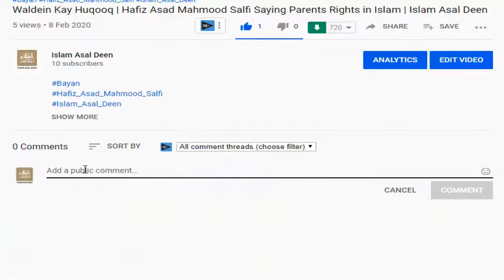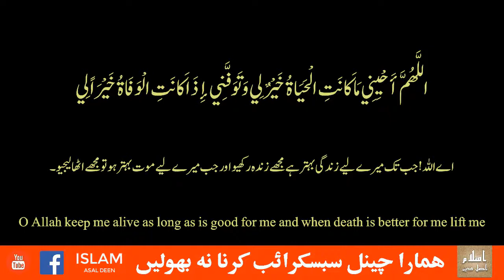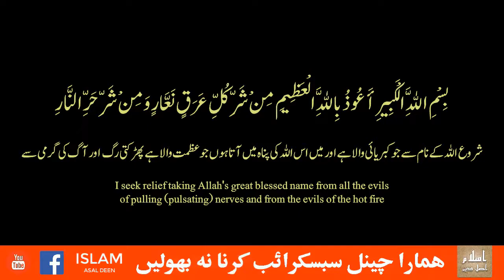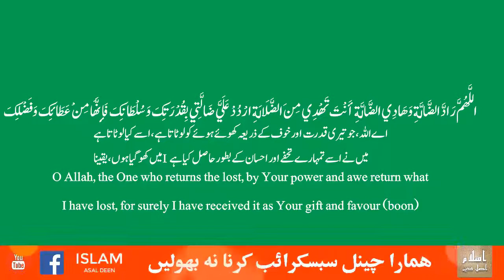Masnoon duein | Islamic Duain With Urdu Translation | Marriage Wazifa | دعائیں | Islam Asal Deen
We are spreading these statements from different channels to you ... especially the statements
made by Islamic scholars on their own channels.

Category
Education